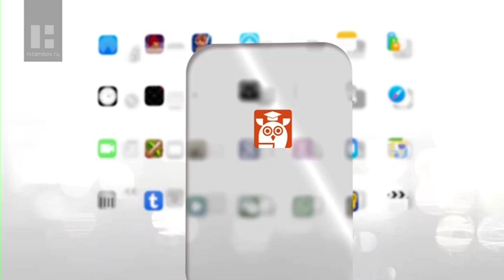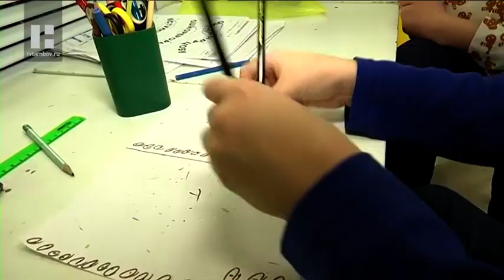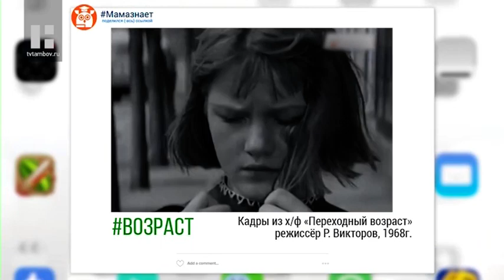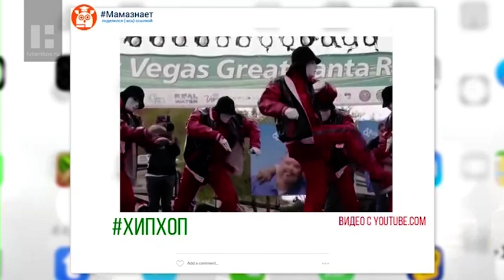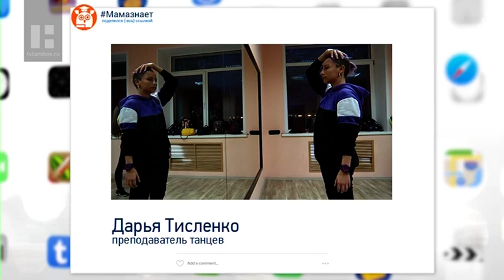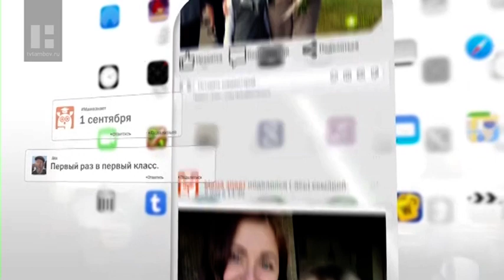«Мама знает!» (25.02.19)